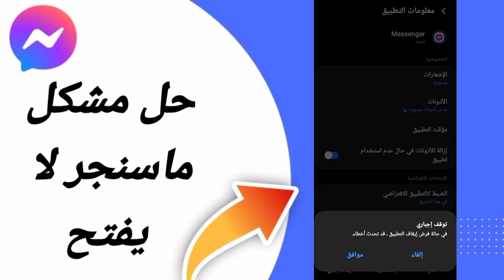كيفية طريقة حل مشكلة ماسنجر لا يفتح على تطبيق ماسنجر الماسنجر Messenger